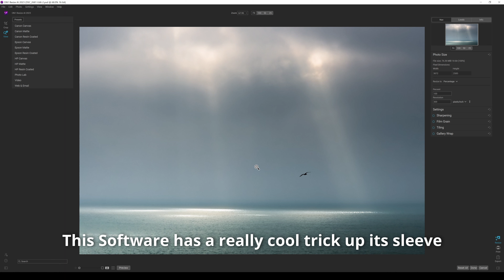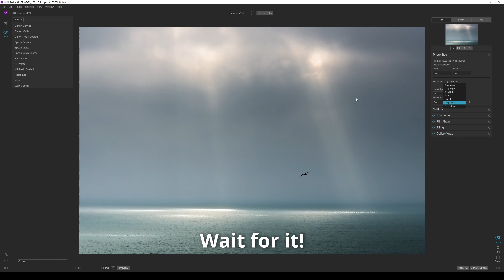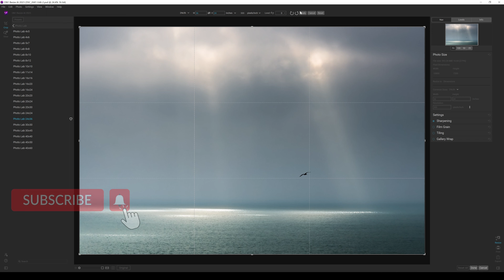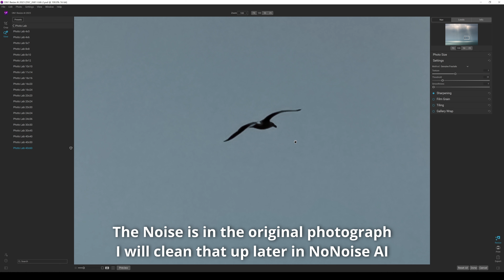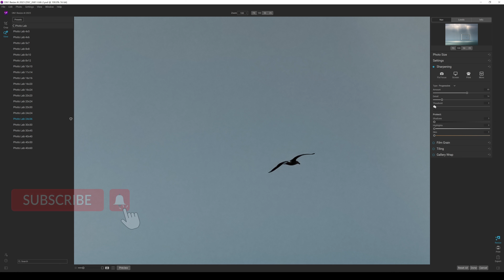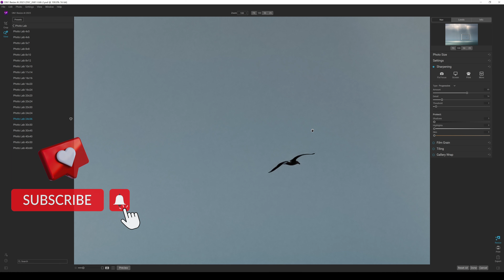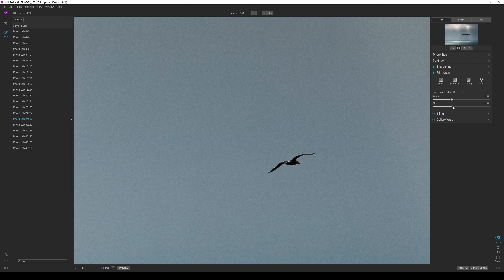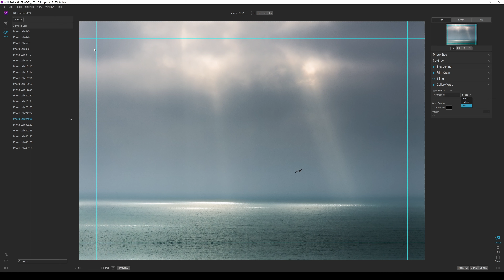ON1 Resize AI 2023 Review & tutorial, this has some awesome features..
My ON1 Resize AI 2023 Review and tutorial where I show you not only how to use the software but also some of the amazing little features that are included to make your photography editing so much easier.

On1 Resize AI 2023 really is a fantastic bit of photography editing software, it make the process of enlarging a photograph so very easy and I can't understand why other photography enlarging software programs haven't added features like these.
With the incredibly simple and exact image enlarging preset facilities you can select your print size and off you go the software works out the exact resolution you need for your print.
The Tiling feature in Resize AI 2023 is fantastic too, you can simply create multi image prints for Diptych or Triptych prints or massive murals also.

The results are great and it blends in seamlessly into PhotoRaw 2023 as well as Adobe Photoshop and Lightroom Classic too of course.

You can find out more about ON1 Photo Raw 2023, NoNoise AI and Tack Sharp AI on my Blog post below...

If you would like to learn more about photography then why not checkout my photography tips and tricks page below...

0:00 Intro
0:12 The Photograph
0:54 How to Resize your Photograph
1:17 Print sizes
2:31 How to print a canvas
3:19 Resize AI 2023 Algorithm Options
3:54 Smoothness Control
4:30 Sharpening in Resize AI
6:14 The Protection sliders
6:45 Film Grain
7:12 Tiling and this is amazing...
7:21 Triptych print
8:07 Creating a massive Mural
9:06 Conclusion